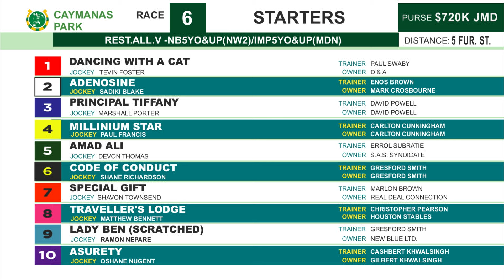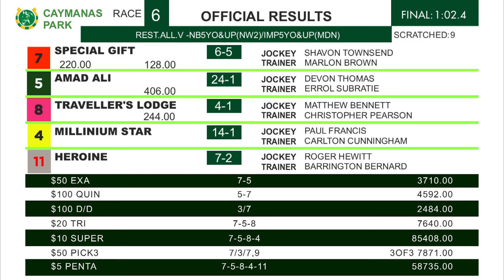CP R6 Monday 1, 2024